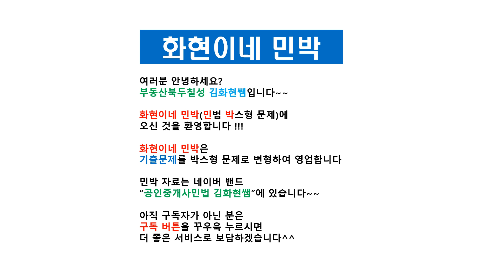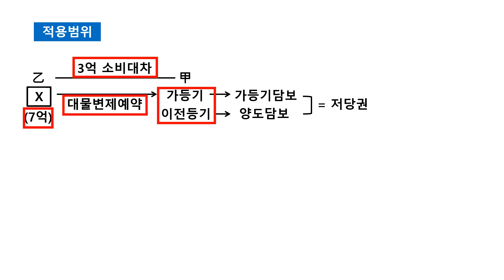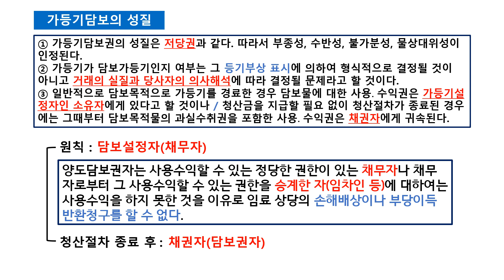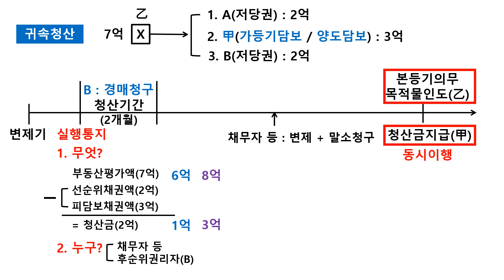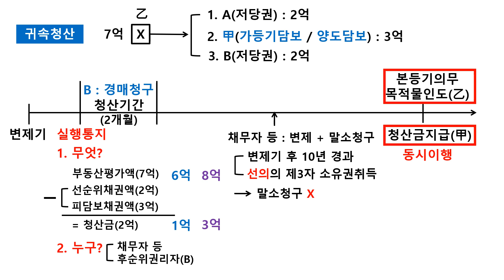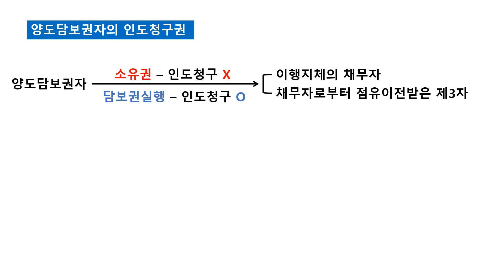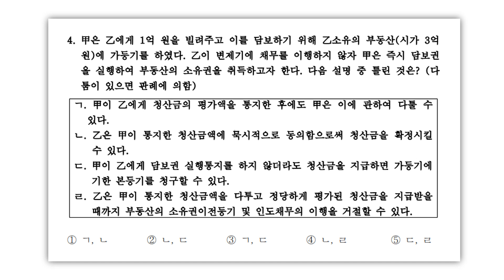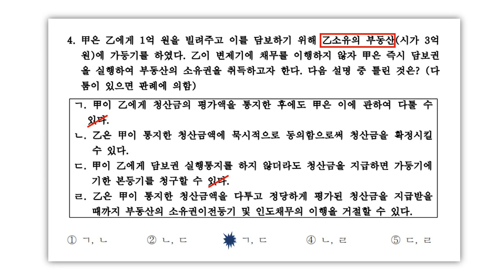[화현이네 민박] 58일째 - 가등기 담보 등에 관한 법률, 귀속청산